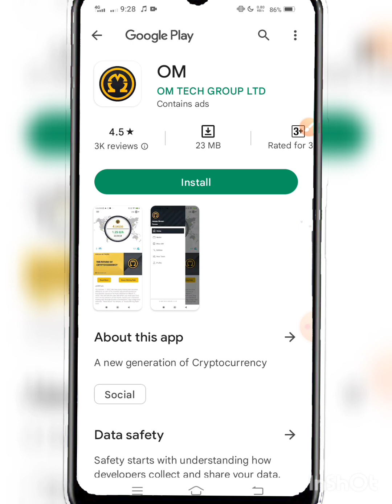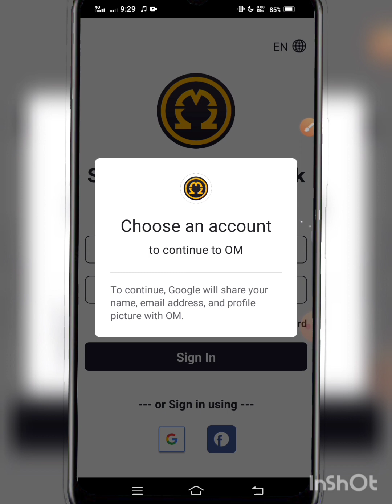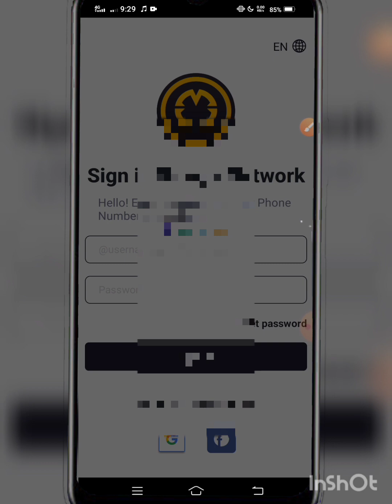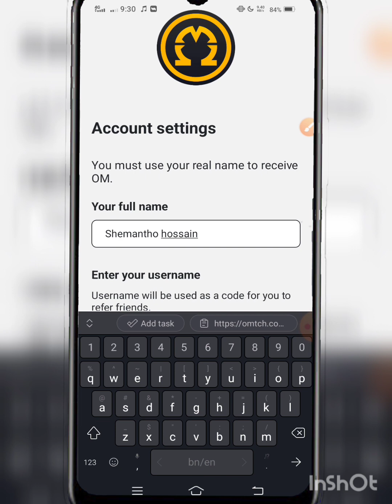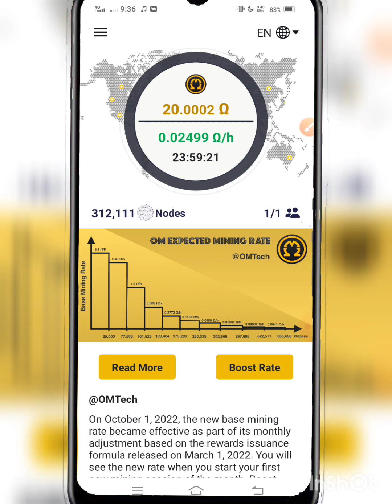Omega network account create bangla 2023 | How to Create omega network mining app accounts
Omega network is mining app. Omega network is very favorite mining app of 2023. The price is high of Omega network coin. Omega network new mining app. Omega network will be listed in 2023. Omega network coin benifit high. So Everyone can get many benefits from the Omega network app.

omega network account create bangla 2023
omega meaning
omega network mining create
coin mining app android

Reffer code: smt32

Any problems of android and android apps are resolved. The functions of any Android apps are presented to the public. The general people can learn something about this. Every day new video is upload to my channel.